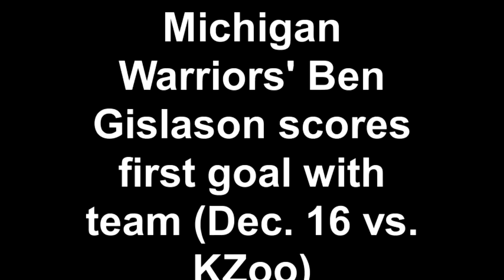Michigan Warriors' Ben Gislason scores first goal with team (Dec. 16 vs. KZoo)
Congratulations to Ben Gislason for scoring his first goal as a Michigan Warrior. Gislason's goal (assist from Mike Economos and Bobby Mantha) put the Warriors up 2-0 Friday night over the visiting Kalamazoo Jr. K-Wings, a team which prior to Friday, had a 5-0 record this season against the Warriors.

Follow the Warriors on Twitter@NAHLWarriors, or, follow them on the team blog